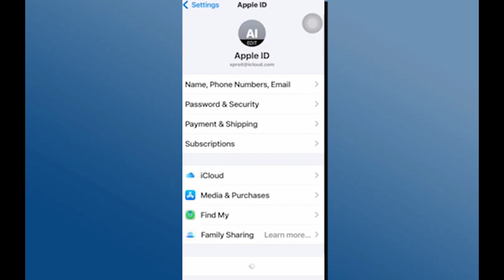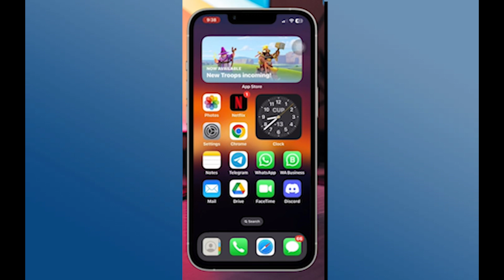Solucionar el error "No se puede cargar la información de almacenamiento" en iCloud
almacenamiento de icloud lleno,se queda en la manzana y no arranca ¡solución!,el almacenamiento de la cuenta está lleno de gmail,el almacenamiento de la cuenta de gmail está lleno,como liberar espacio en icloud,cómo cancelar almacenamiento de icloud,almacenamiento lleno en icloud,cómo borrar el espacio de almacenamiento de gmail,comprar espacio en icloud,cómo solucionar el problema de almacenamiento de gmail lleno,error al cargar una version de mejor calidad